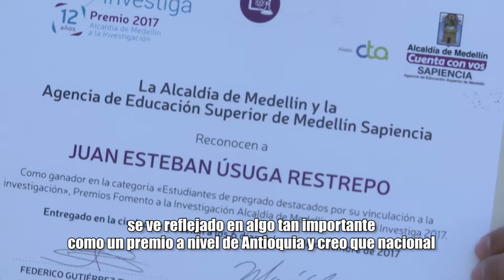Entre Campus: Medellín Investiga